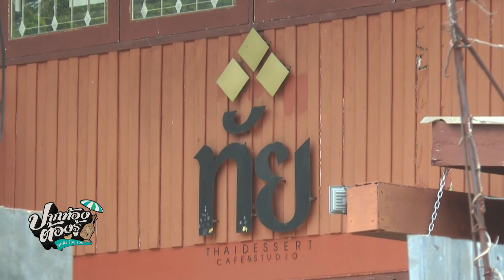แก้วชาแบบใหม่ สร้างสีสันเรียกลูกค้า | ปากท้องต้องรู้ | ข่าวช่อง8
แก้วชาแบบใหม่ สร้างสีสันเรียกลูกค้า ร้านรินชา จังหวัดสุราษฎร์ธานี ชงชาเทใส่ในแก้วทรงสูง แบบใหม่ของร้าน เพิ่มความแปลกใหม่ และสร้างสีสันให้ลูกค้า  โทร.099-303-559